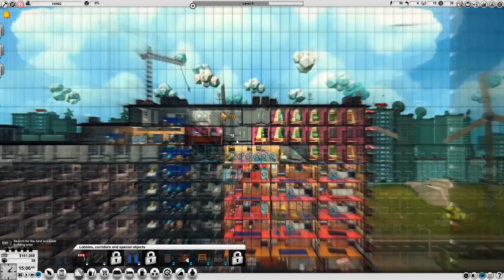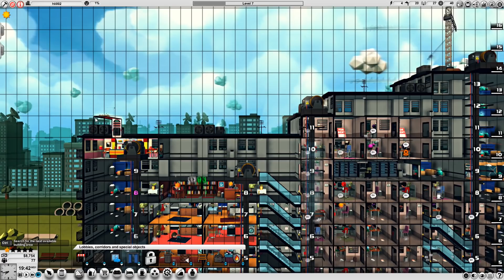นี่แหละห้องหลบภัยประจำตึก!!# Ep.5 - Mad Tower Tycoon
Mad Tower Tycoon เกมแนวบริหารจัดการ การสร้งตึกสุดยิ่งใหญ่อลังการณ์ของเรา